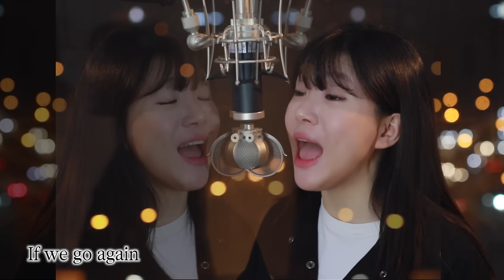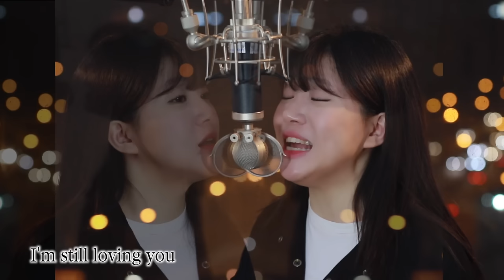(+5 key up) Still Loving You - Scorpions | Bubble Dia